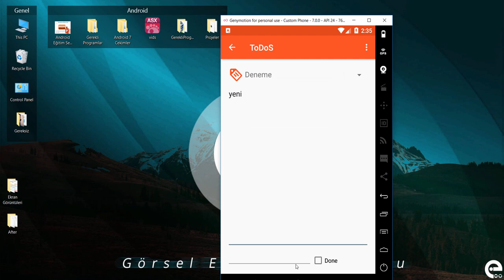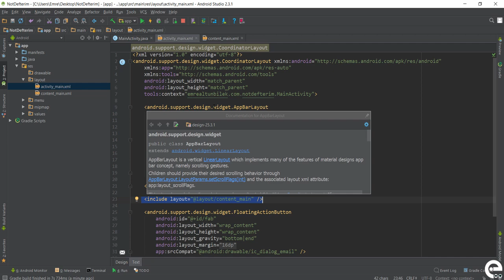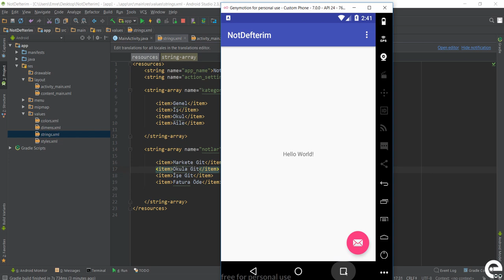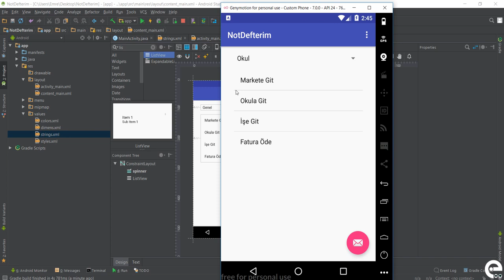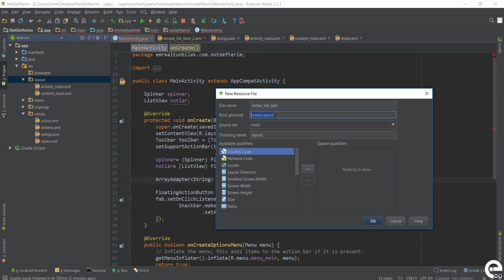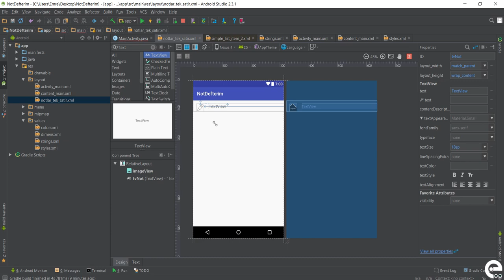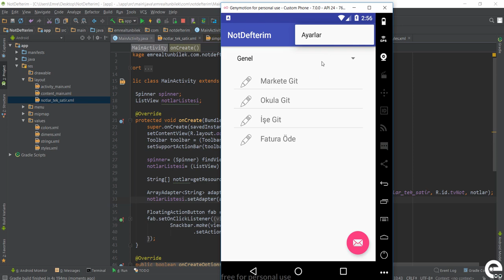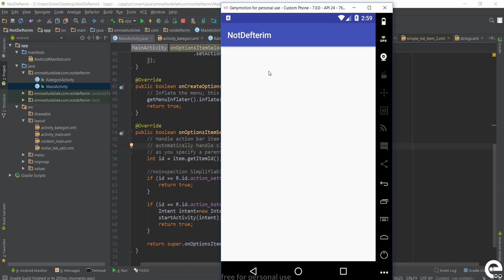16 Layout Hazırlanması Bölüm 1 | Android Content Provider | Storage | Sqlite Dersleri